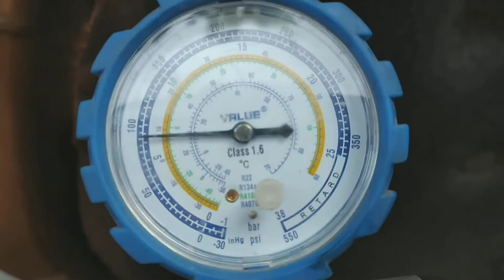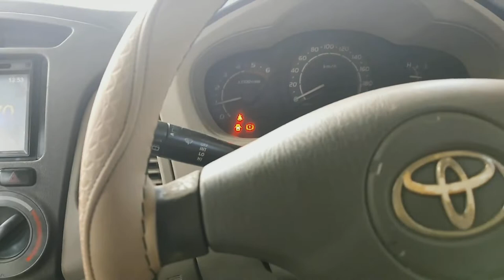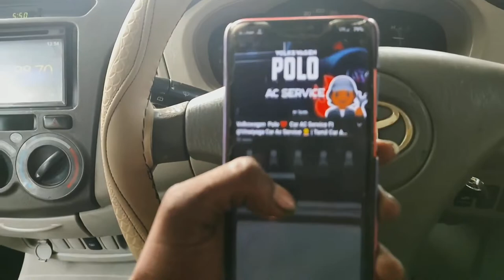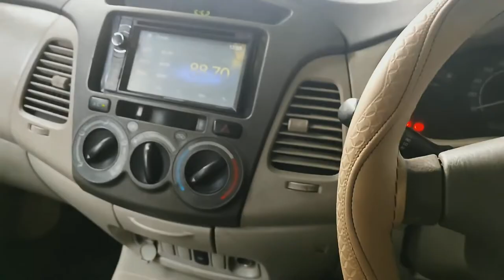🔥 Toyota Innova Ac Cooling Coil Replace ⚡ | Cooling Problem 😰 | @VinaiyagaCarAcService ❄👷‍♂️🥰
0:00 - Intro 🔥
01:37 - Rear Ac Remove ❄
02:35 - Front Ac Remove ❄
04:01 - New Spare Unboxing ✨
04:47 - Condenser & Radiator Current Condition 🥵
05:05 - Condenser & Radiator Cleaning Work 💦
06:12 - After Cleaning View Condenser & Radiator 😉
06:30 - Current Status  🥰

Problem:
❄ FIXING AC Of TOYOTA INNOVA ❄
Front And Back Cooling Coil Is  Block And Weak | Condenser & Radiator Block |
Over Hitting | Ac Gas Old
In This Video We Fixed The AC Of Toyota Innova.
There Was No Cooling And After Checking We Found That There Was Cooling coil block
So It Means There Was Cooling coil weak and block ,Over Hitting Reason For Condenser & Radiator Is Block .We Are Change New Front And Back Cooling Coil ,
Clean Condenser & Radiator, Fill New Ac Gas &Compressor Oil
Finally We Find Problem And Solve Him.

If You Want Cheap And Best Car Ac Service
Google Maps 🚩:
Dropped pin
VGP Amudha Nagar